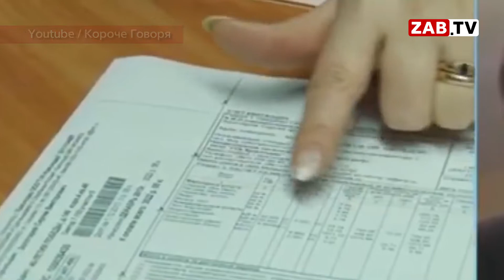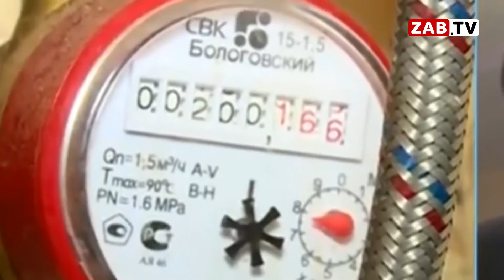Картина Дня - 11 июня 2020 года